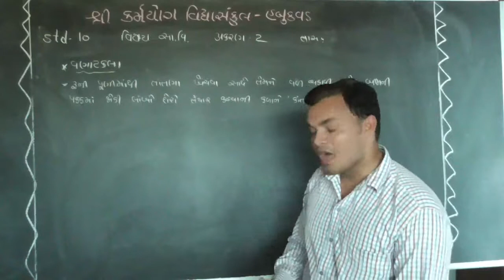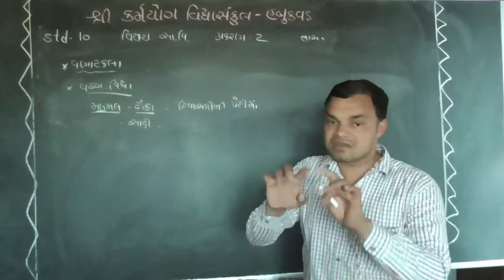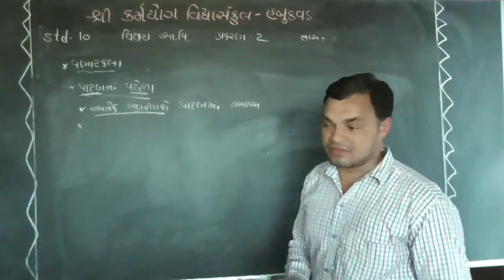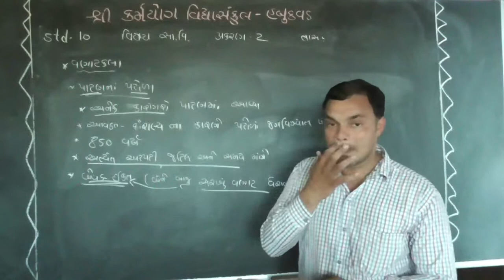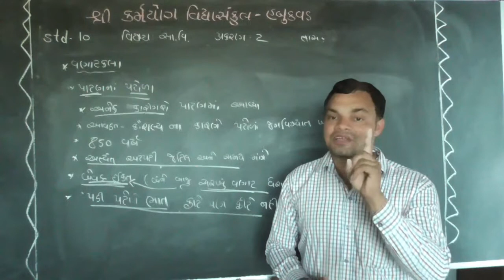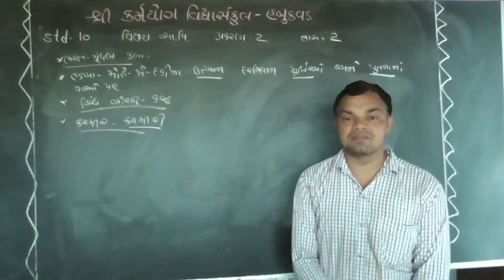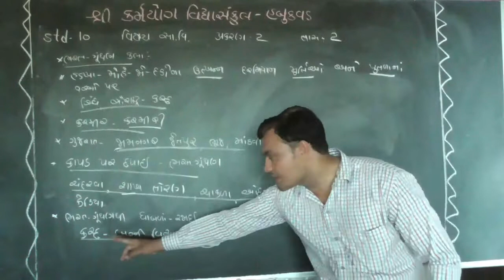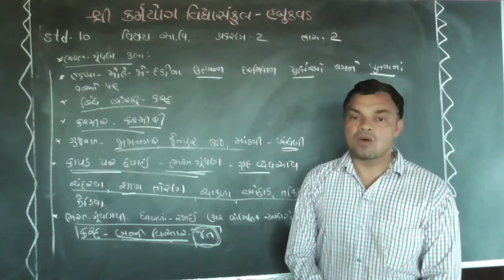karmyog schoolhabukvad [std-10] sub-Social Science [chapter-2] lecture part-2 [Continue lecture-8]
lecture part-8.2